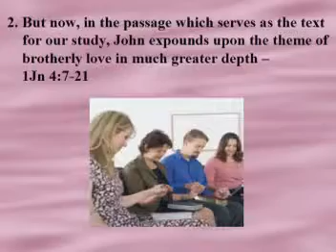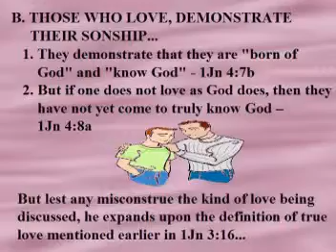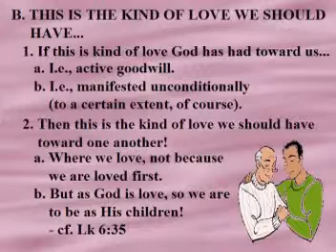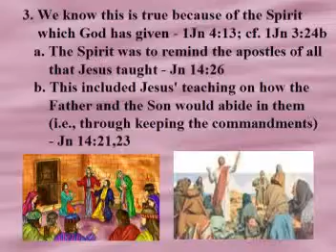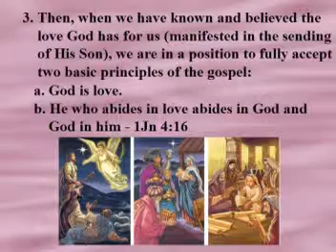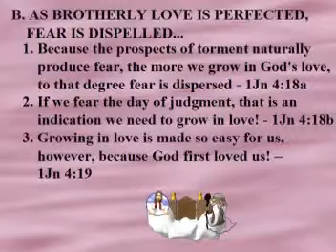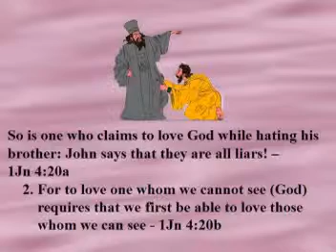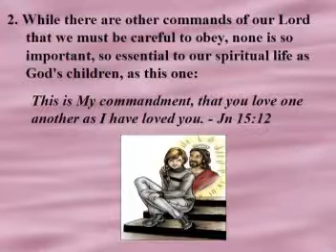An Exposition On Brotherly Love Lesson 14 VCD.mpg